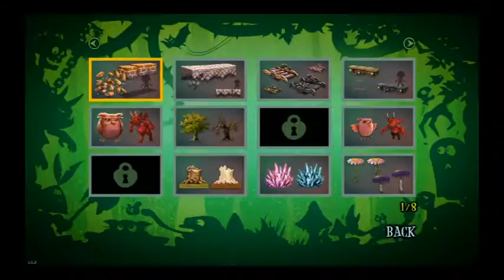Lets Play: Giana Sisters Twisted Dreams Part 10 "Lewis Carroll's Forgotten Creation"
I guess Gurgling is slightly scary. But not nearly as much as Jabbering.